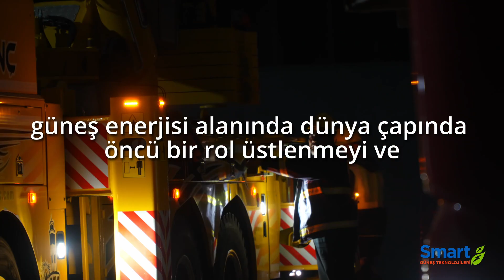Türkiye'nin güneşine ve yerli üretimin gücüne inanıyoruz.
Yerli Malı Haftası,
Yerli Malı Senesi Olsun Diye
Yüzümüzü Yerli Üretime Döndük

Güneş paneli hücrelerini üretecek makinalarımızın ilk parçaları Aliağa Güneş Paneli &  Hücresi Entegre Üretim Tesisimize indirildi.

Smart Güneş Teknolojileri olarak, kendi topraklarımızda üreteceğimiz güneş paneli hücreleriyle sürdürülebilir bir dünya inşasına katkıda bulunmanın gururunu yaşıyoruz.

Yenilikçi metot ve teknolojilerimizle, güneş enerjisi alanında dünya çapında öncü bir rol üstlenmeyi ve çevre dostu enerji kaynaklarının daha da yaygınlaşmasını amaçlıyoruz.

Yerli üretim güneş paneli hücreleri ile geleceği bugün hemde kendi topraklarımızda kuruyoruz.

Sektörümüze ve ülkemize hayırlı olsun.